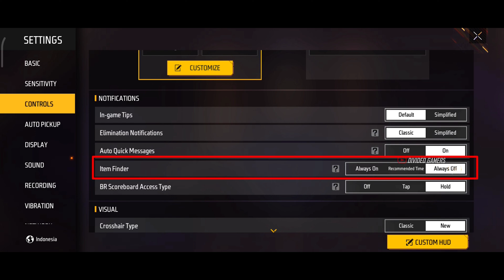TAMIL | OB47 SECRETS CHANGES FULLY EXPLANATION | FREE FIRE MAX